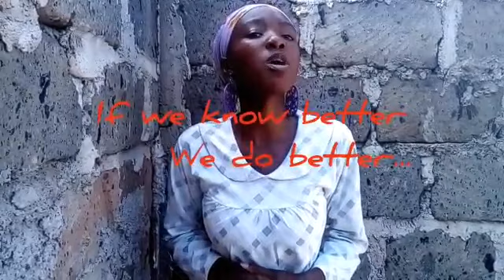FormNiKurepresent Kidaka Dorcas Lungashi - 1st Place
Mistari Challenge Winner